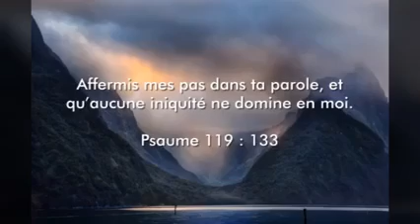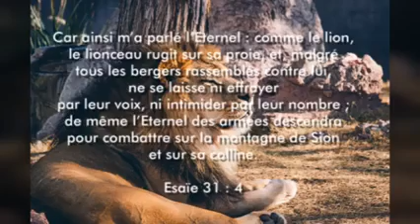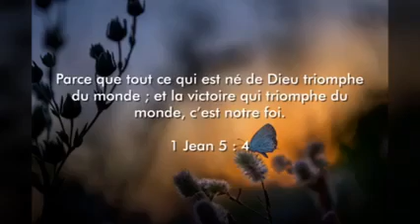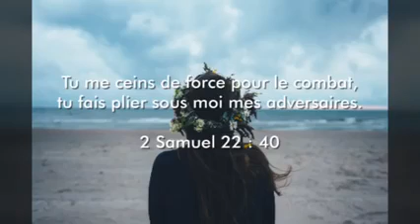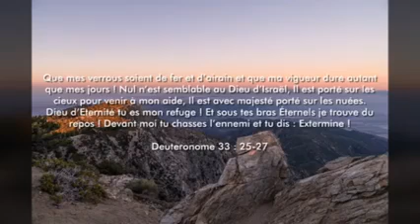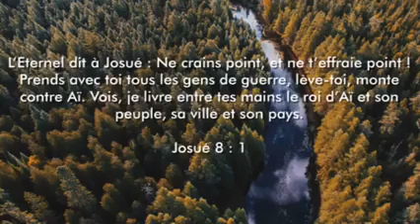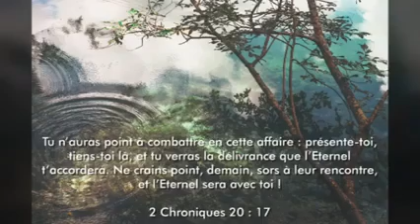VERSETS BIBLIQUE POUR PROCLAMER & TENIR FERME prophetesseclauzele faith alph lukau coach hamond chic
📌 POUR FAIRE UN DON, UNE OFFRANDE VOICI NOS COORDONNÉES BANCAIRES :
NOM: MAKAKALALA CLAUZELLE TENDRESSE FAITH.
IBAN: FR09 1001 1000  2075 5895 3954 Y77/ BIC: PSSTFRPPCNE

Beaucoup des témoignages de guérisons divines.
 Beaucoup des bébés miracles.
 Beaucoup de Délivrance grâce à Dieu et ces élément spirituels.
 Beaucoup des témoignages annulations des dettes, mariage restauré, papiers obtenus, Entreprise en évolue rapidement, percée financière...
 Et beaucoup plus.  Commande par la foi et vois les merveilles de Dieu.
Dans ta vie et celle de ta famille.
 Merci pour votre coopération et votre compréhension.
 Comment commander contacter les représentants sur la liste ci dessous ;
 J'ai besoin d'huile d'onction.
 Nom, téléphone et votre état de localisation.

Les millions des bébés aux mamans et papas

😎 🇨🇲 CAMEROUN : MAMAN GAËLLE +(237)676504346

 🇿🇼 ZIMBABWE : MAMAN PORTIA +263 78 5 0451

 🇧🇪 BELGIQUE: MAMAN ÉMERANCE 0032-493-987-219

🇨🇫 CENTRE AFRIQUE ( RCA):
MAMAN PREFINA

POUR LE RESTE DES INFORMATIONS ÉCRIVEZ  LA PROPHÈTESSE CLAUZELE FAITH
Quelques versets de la Bible sur
Onction par l'huile
Jacques 5:14
Exode 29:7
Marc 6:13
Hébreux 1:9
Ruth 3:3
Ésaïe 61:1
1 Jean 2:27
Luc 10:34
🍇1) L'HUILE D'ONCTION FERTILITÉ, CONTRE LES FAUSSES COUCHES COUCHES  (FF) BOUCHON BLANC
 🍇2) L'HUILE D'ONCTION PROSPÉRITÉ, OUVRE LES PORTES BOUCHONS VERT
🍇3) HUILE D'ONCTION MARIAGE BOUCHONS ROSE
🍇4) HUILE D'ONCTION POUR GUÉRISON ET DÉLIVRANCE BOUCHON ROUGE
🍇5) HUILE D'ONCTION PROTECTION ET RETOUR A L'EXPÉDITEUR JAUNE.
🍇6) L'HUILE D'ONCTION FAVEURS BLEU.
🍇7) L'HUILE D'ONCTION CONTRE LES MARIS, FEMMES DE NUITS, NOURRITURE NOCTURNE...
DISPONIBLE EN AMÉRIQUE, AFRIQUE, EUROPE, ASIE
 prophetesse clauzele officiel essai bébé parole de femme mari de nuit la delivrance matinique guadeloupe marcello tunasi yvan castanou confiance en soi louange et adoration haiti news whorship
00:00 INTRO
25:00 PARTAGE
40:00 PRIERE priere du matinchurch
worship
louange
prophetesse clauzele officiel
grossesse
astuce
motivation
jesus christ
ICC DENA MWANA MOISE MBIYE GREGORY TOUSSAINT
gerizon
Jesus
Christ
Dieu
louange et adoration
adoration
femme
tomber enceinte
sleep
live prophetesse clauzele faith alph lukau temoignagne de prophetess clauzele parole de femme equinoxe tv coach hamond chic